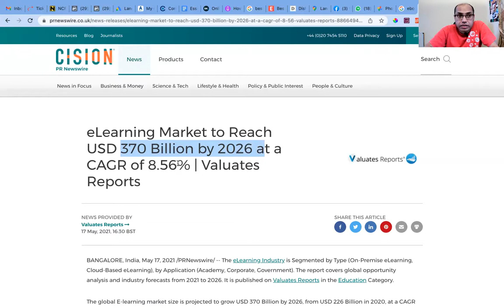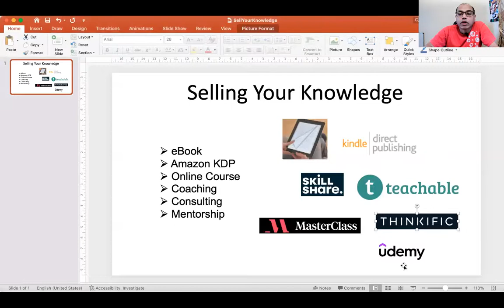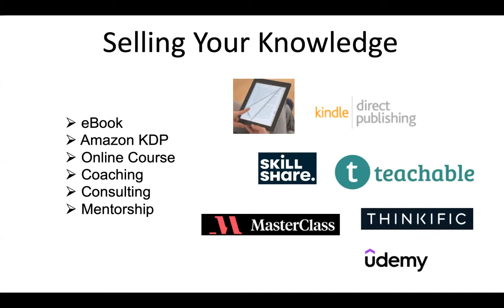How To Make Money From What You Have In Your Head (Knowledge)